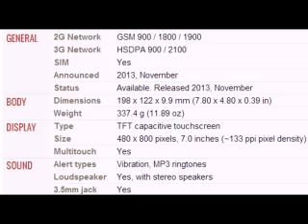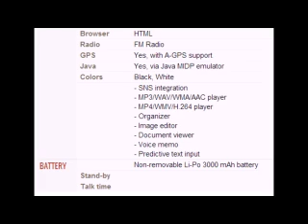Allview AX3 Party Mobile full specifications, features And price